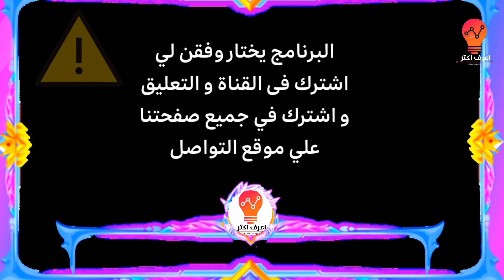5 فيديوهات ملهاش تفسير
شكرا 🌹

ادخول علي الصفحه الخصه و تابع الصفحة الراسيه

انستجرام « kno_wmore»

تك توك « knowmore27»